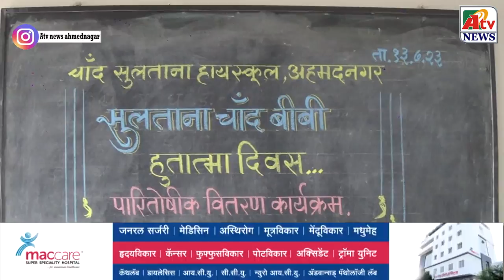अहमदनगर : चांद सुलताना हायस्कूलमध्ये सुलताना चांदबिबी हुतात्मा दिवस साजरा.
Latest Ahmednagar City  NEWS update  अहमदनगर : चांद सुलताना हायस्कूलमध्ये सुलताना चांदबिबी हुतात्मा दिवस साजरा.